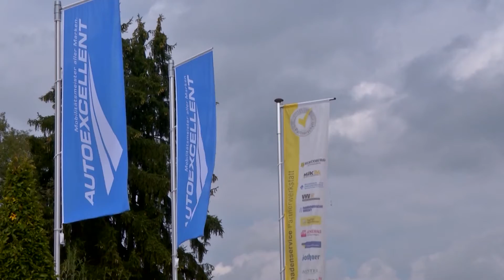Auto Dorner in Welden - Werkstatt des Jahres 2013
Autohaus Dorner in Welden - Werkstatt des Jahres 2013
KFZ-Meisterbetrieb

Kamera und Schnitt: Guido Marx
Sprecher: Markus Klauk
Redaktion: Kay Meyer